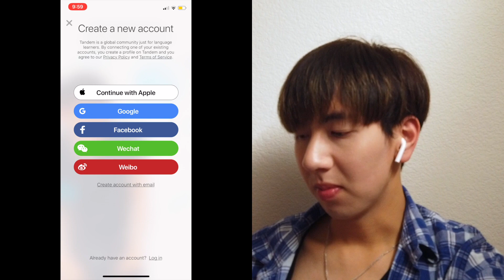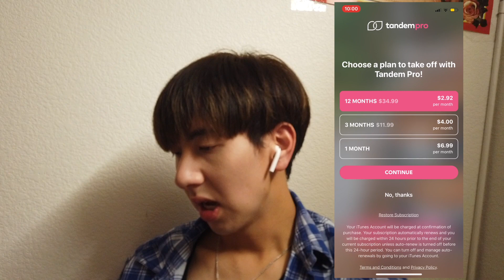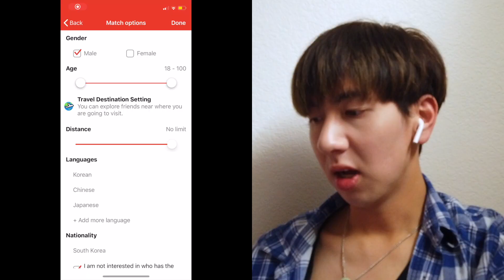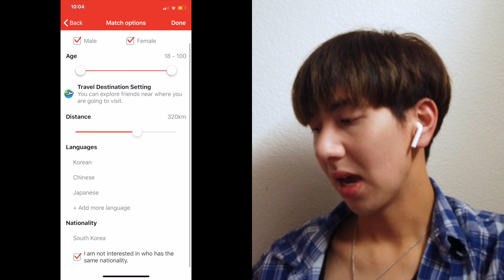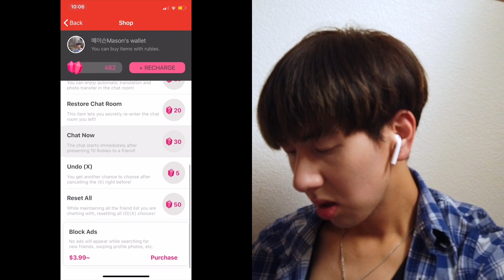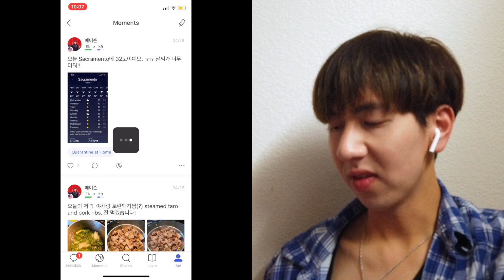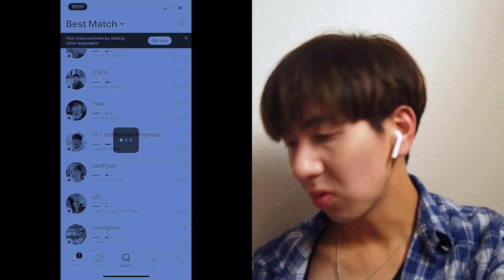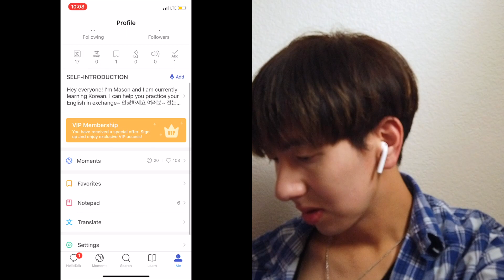Tandem, Meeff, HelloTalk Review, Tips, Personal Experience Language Exchange Apps.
Hey everyone! Hope you guys are doing well. I did a short review/tutorial on these 3 language exchange apps I've used. In addition, I gave my own insight on my personal story through these three apps and share my feedback.